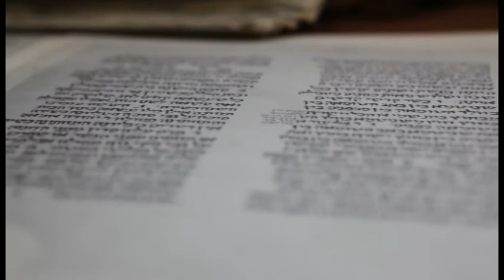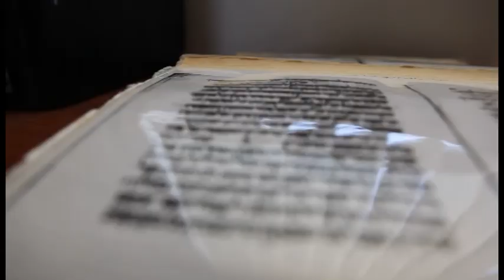פרופסור משה בר אשר,זוכה פרס אמ"ת 2012 בבלשנות